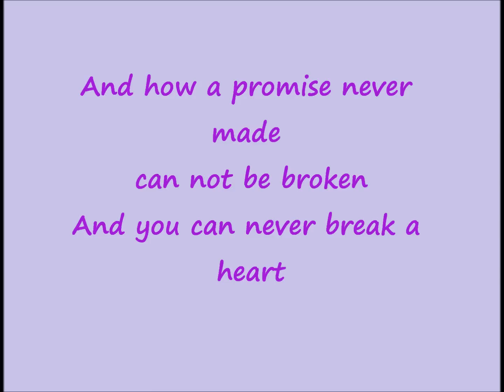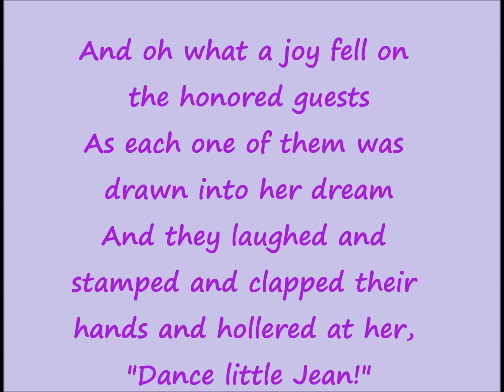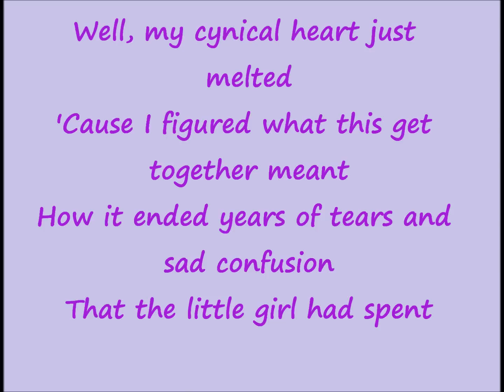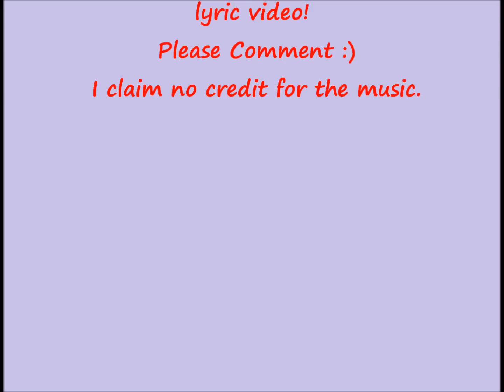Dance Little Jean with Lyrics-- Nitty Gritty Dirt Band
This is my first attempt at a lyrics video, so don't be too hard on me lol... but tell me what you think!